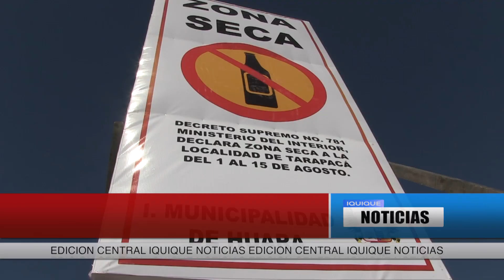MUNICIPIO DE HUARA INFORMA MEDIDAS LOGÍSTICAS POR FIESTA DE SAN LORENZO